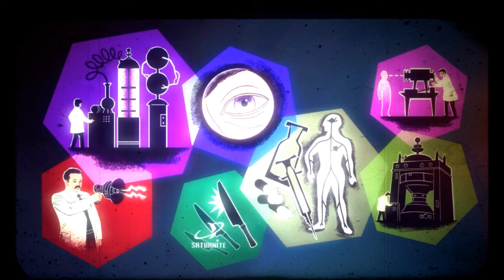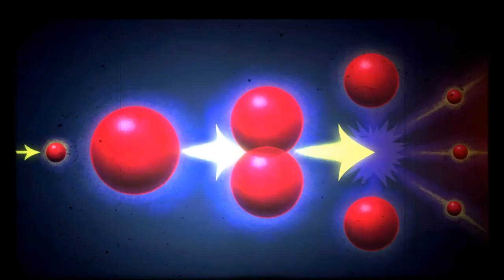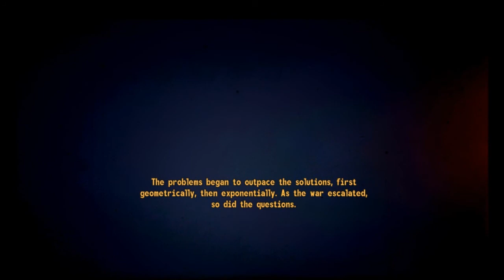Season 3 Let's Survive: FNV: Old World Blues Part 3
Let's Survive is a hardcore playthrough, with various rules.  Such as eating, drinking, and sleeping.  Limiting inventory options prevents infinite weapons from being used in battle and armor from being changed.  Multi mods have been installed to heighten the immersion factor, and increase the "hardcoreness" of the game.

Mods as they are listed in mod manager, I won't be linking, just search for them.

A World of Pain : Adds numerous areas both big and small
Project Nevada : Changes gameplay of the game and increases the survival aspect
EVE : Changes textures and upgrades all energy based weapons,  perfect with PN
Weapon Mods Expanded :  Adds mods to every weapon in the game.
Weapon Mod Menu :  Allows the removal of mods from all weapons in game.
Pipboy 2500 :  Replaces arm mounted pipboy, for a cool lore friendly pipboy.
Pipboy 2500 HD retexure : Link is given by Pipboy 2500 maker on the nexus page.
NMC's Texture pack : Makes my game look pretty
URWLNV : Makes my nights not look like ass.
Electro City : Adds street lights and extra barrel fires all around.
Nevada Skies Night Brightness Adjuster :  While meant for Nevada skies, it works with everything
Underground Hideout : BEST. HOUSE. EVER.
One HUD : Changes the HUD...duh
Quick Trade : Bypass all speech with merchants and gets to the damn trading.
Leather Backpack : Lets me carry more
Fellout: Alternative Lighting
Increased Wasteland Spawns:  Adds tons of things to kill.